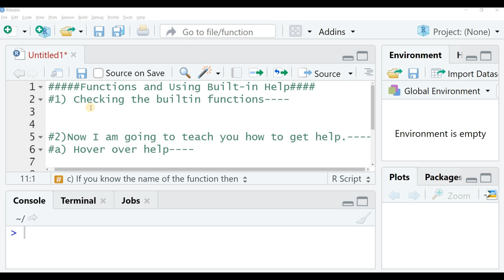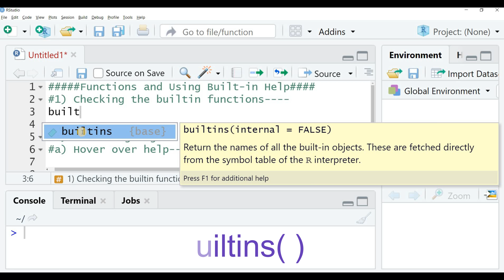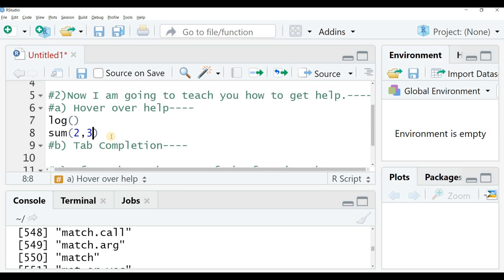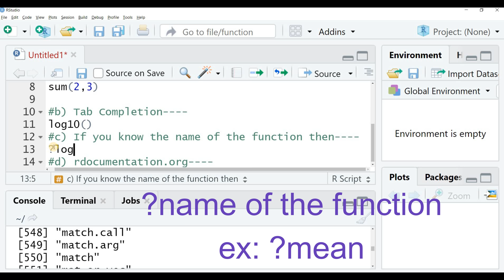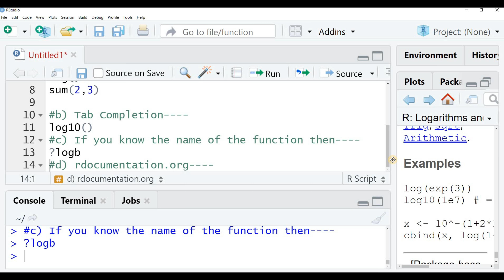R Functions and Using Built in Help | R Beginner Series | R Programming | Business Analytics Using R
In this lecture, we discuss how to access the built-in functions in R and how to get help for the same.

TIMESTAMP MENU
0:00 INTRO
00:25 FUNCTIONS AND BUILT-IN HELP
01:53 Using Built-in Help
03:08 The Tabbed Completion
04:28 Seeking Help When You Know The Name Of The Function
05:58 Outro